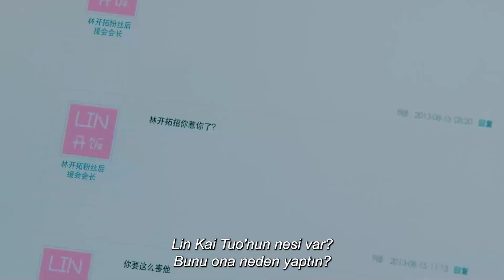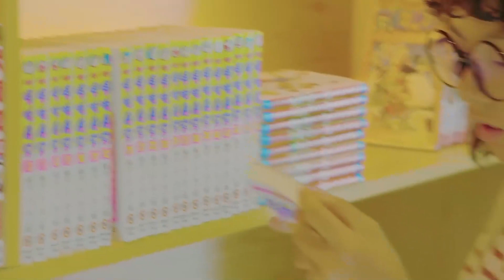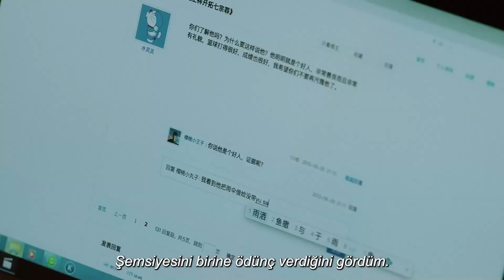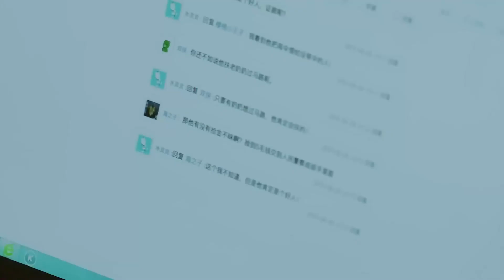İlk Aşk Denen O Şey l Miao Şaşırtan An l A Little Thing Called First Love l Lai Kuan Lin l 初恋那件小事